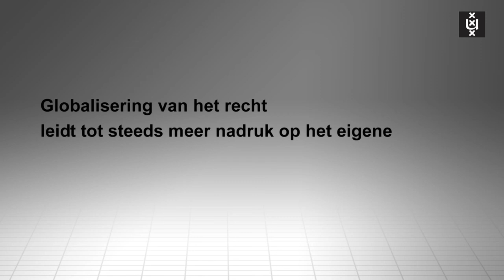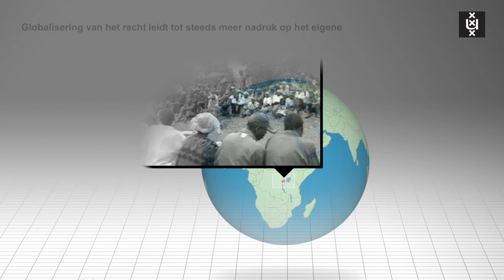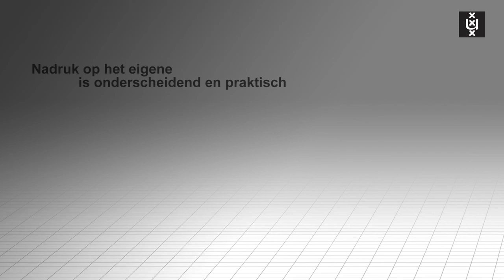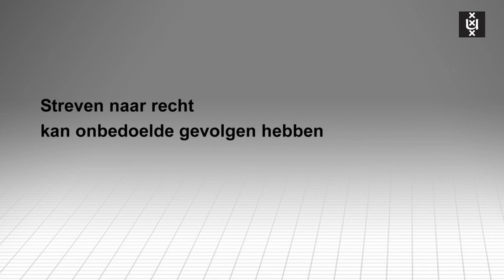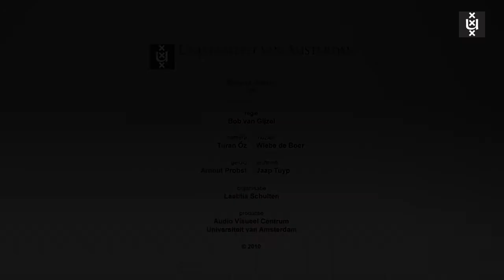De fascinatie van Barabara Oomen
Prof. dr. Barbara Oomen, bijzonder hoogleraar Rechtspluralisme, laat zien dat - na een periode van steeds sterkere uniformering van het recht - de laatste tijd een steeds grotere gelaagdheid in het recht is ontstaan. Dit heeft te maken met de komst van de EU en met globalisering van het recht en uitbreiding van het internationaal strafrecht. Oomen legt onder andere uit hoe globalisering van het recht een tegenreactie bewerkstelligt van steeds meer nadruk op het eigene, op de eigen constitutionele identiteit.